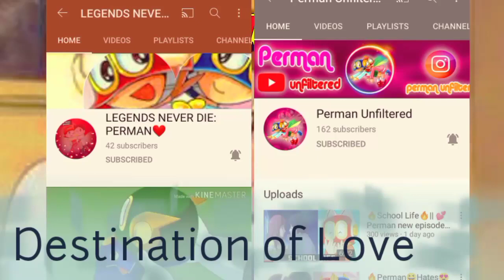Perman:Destination of Love(Part 2)Fan made story||Perman Love Pako 🤲